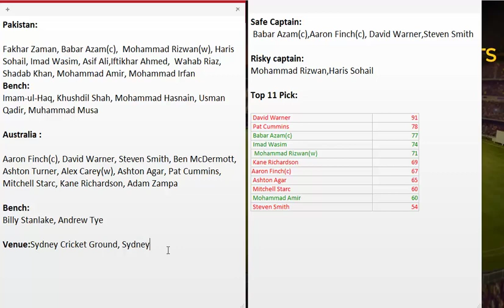AUS vs PAK Dream11 Team in Tamil || 1st T20 || AUSTRALIA vs PAKISTAN || 03/11/2019